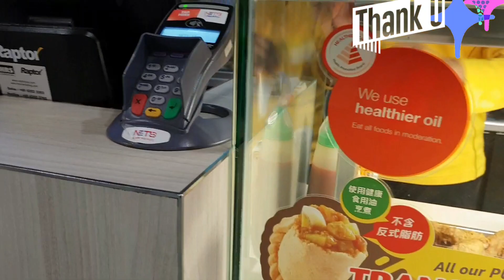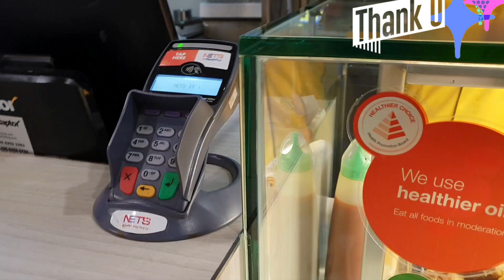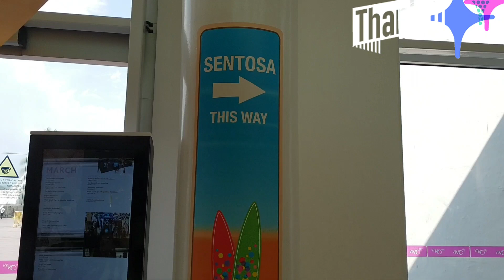Kuliner Old Chang Kee Vivo City Mau ke Sentosa Part#1//HarbourFront_Singapore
*Hallo Teman" Semua..🤩🤩
Di Video Siti Nur Salamah kali ini
Saya berada di Vivo City atau HarbourFront..
Dan saya akan ke Sentosa
Dan video ini ada beberapa part..dan kali ini part one/1..
Saya membeli bekal di Old changgKee
Jajan/cemilan ,dan yg saya beli adalah onde" dalamnya  tales ,carrypuff sarden
Saya bersma teman saya ..
Saya akan ke Sentosa
Dan saya memvideokan moment" keseruan saya di Sentosa .
Dan semoga bisa membantu teman" yang mau bermain/ holiday di Sentosa Singapore
*Terima kasih yang sudah menonton

*Semoga di Manapun kita Berada selalu dalam Lindungan_Nya..😇😇